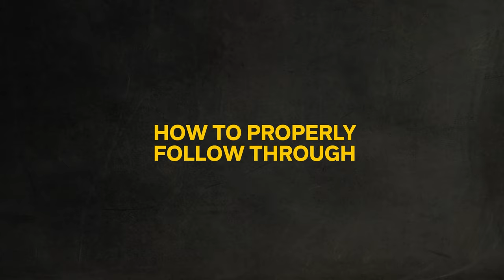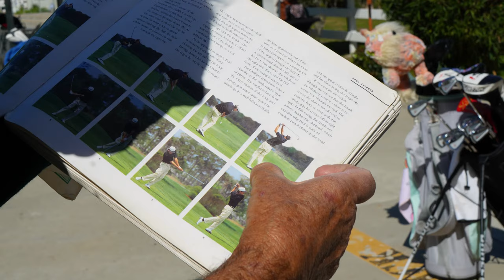How To Rotate Your Body | Golf Pro Expert Advice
In this video, golf pro Mike Wydra provides expert advice on how to properly rotate your body during a golf swing. He breaks down the mechanics of the swing and offers helpful tips on how to improve your rotation for better accuracy and power. Whether you're a beginner or an experienced golfer, this lesson is a must-watch for anyone looking to take their game to the next level. So, join Mike and I on the range and start perfecting your swing today!

🔴 THE MISSION:
From Scratch to Scratch. Working with the top golf coaches, golf trainers, sports nutritionists, sports psychologists, and more around the world to take me from completely nothing to scratch golf.